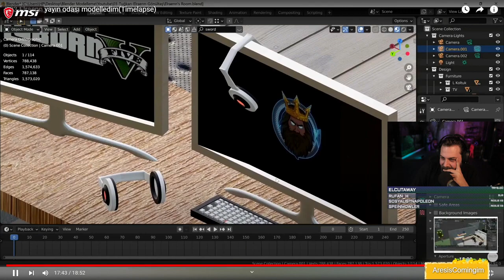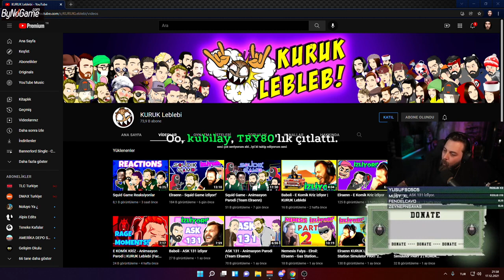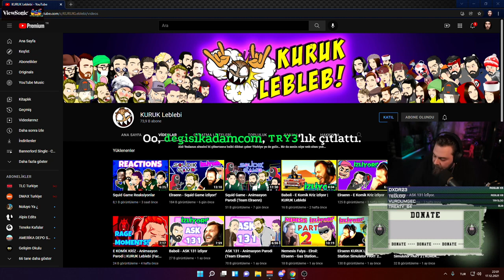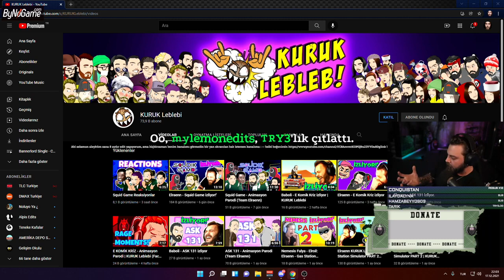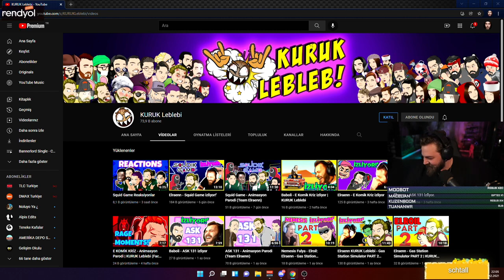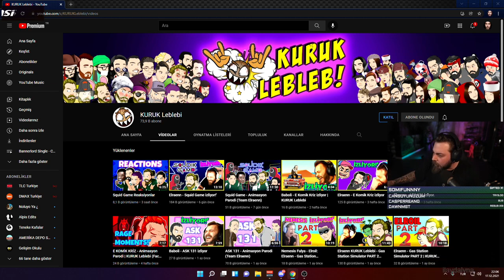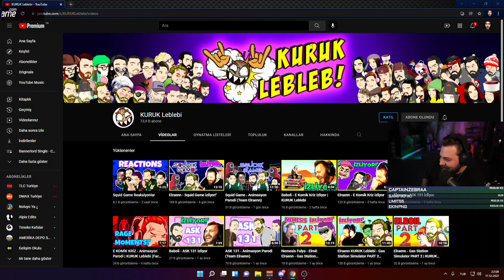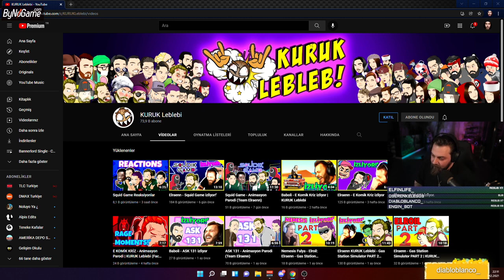Elraenn Eightborn Hakkında Açıklama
EİGHTBORN HAKKINDA AÇIKLAMA ! Eightborn Ne Zaman Açılıyor

eightborn ne zaman açılacak,
eightborn açıklama,
eightborn açılış,
eightborn a noldu,
eightborn hakkında açıklama,
eightborn hakkında,
eightborn kapandı mı